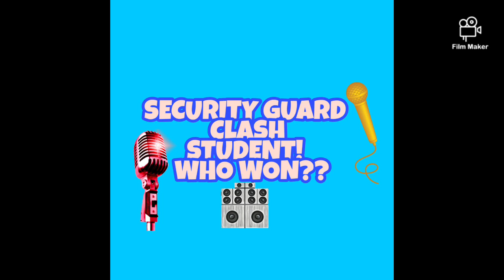SECURITY GUARD CLASH SCHOOLBOY! WHO WON?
A security guard and a school boy had a lyrical confrontation at a high school in Jamaica.